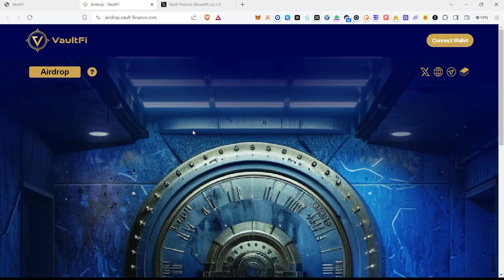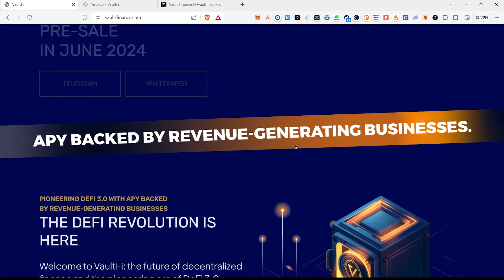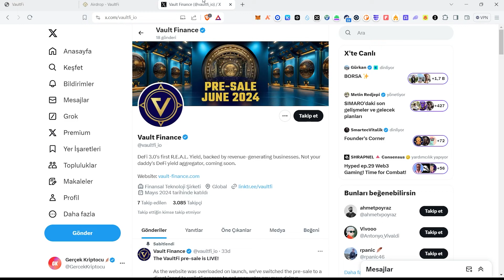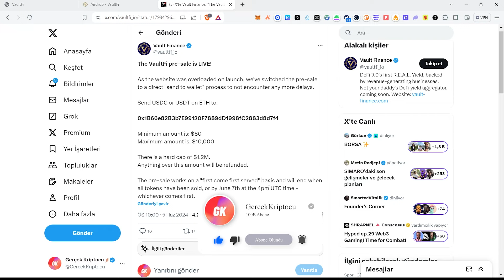Yeni Proje İnceleme ve Ön Satış: Vault Finance! Tüm Detaylar!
Herkese merhaba bu videomuzda yeni prroje Vault Finance'den ve ön satış fırsatından bahsettim. Herkese iyi seyirler dilerim.

Youtube kanalımda anlattığım hiçbir proje yatırım tavsiyesi değildir. Kripto varlıklar volatil varlıklardır, kendi araştırmanızı yapmayı unutmayın!